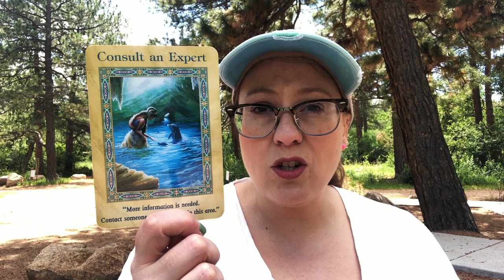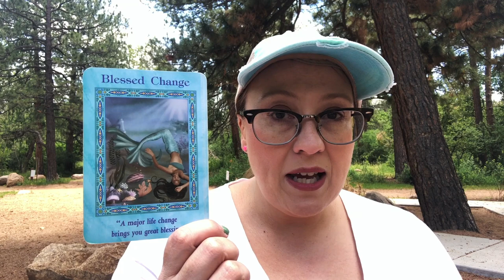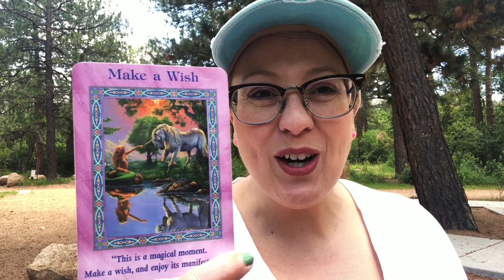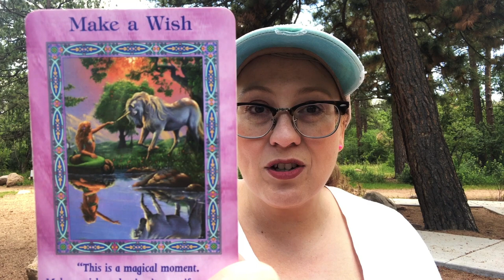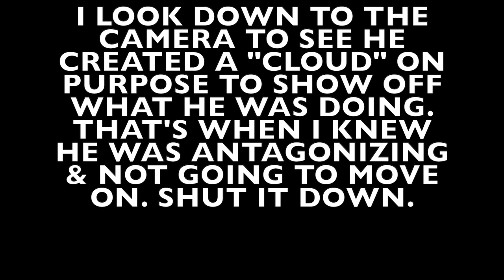PERFECT EXAMPLE OF WHAT THE WORLD IS | I GOT HARASSED FILMING THIS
Bright Live Sessions!  Archangel Raphael Session